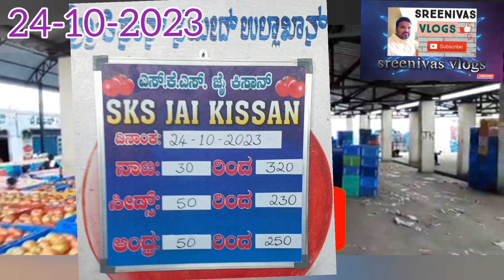వేలంపాట పూర్తి ఐనా తరువాత అన్ని టమోటా మార్కెట్ లలో టాప్ టమోటా ధరలుtodaytomato price in all మార్కెట్